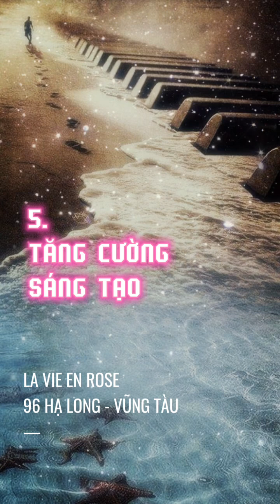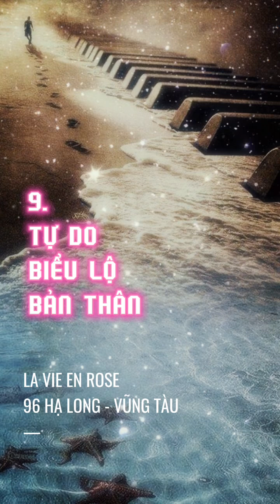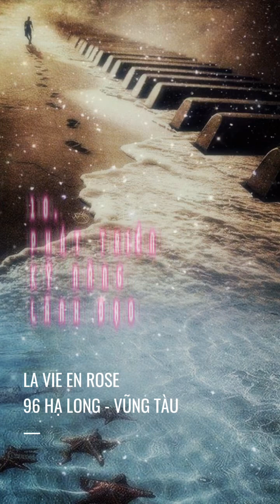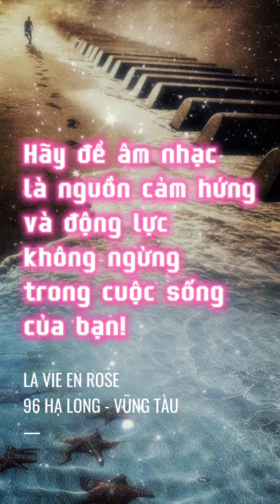10 ĐIỀU TỐT ĐẸP DÀNH CHO NGƯỜI YÊU THÍCH 🎶ÂM NHẠC🎶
10 ĐIỀU TỐT ĐẸP DÀNH CHO NGƯỜI YÊU THÍCH 🎶ÂM NHẠC🎶

Âm nhạc không chỉ là một sở thích, mà còn là một phần quan trọng trong cuộc sống của nhiều người. Nếu bạn là người yêu thích âm nhạc, dưới đây là 10 điều tuyệt vời mà bạn có thể trải nghiệm và tận hưởng:

1. Giải Tỏa Căng Thẳng: Nghe nhạc có thể giúp bạn thư giãn và giải tỏa căng thẳng sau một ngày dài làm việc. Những giai điệu yêu thích có thể đưa bạn vào trạng thái yên bình và thoải mái.

2. Cảm Xúc Thăng Hoa: Âm nhạc có khả năng kích thích cảm xúc mạnh mẽ. Một bản nhạc vui có thể nâng cao tinh thần, trong khi một bản nhạc buồn có thể giúp bạn đồng cảm và xoa dịu nỗi đau.

3. Kết Nối Xã Hội: Âm nhạc là một ngôn ngữ chung kết nối mọi người. Tham gia các buổi hòa nhạc, câu lạc bộ âm nhạc hoặc diễn đàn trực tuyến giúp bạn gặp gỡ những người có cùng đam mê.

4. Khám Phá Văn Hóa: Mỗi loại nhạc đại diện cho một nền văn hóa khác nhau. Nghe nhạc từ các quốc gia khác nhau giúp bạn khám phá và hiểu biết thêm về thế giới.

5. Tăng Cường Sáng Tạo: Âm nhạc kích thích não bộ và có thể tăng cường khả năng sáng tạo. Hãy thử sáng tác hoặc chơi một nhạc cụ để khơi nguồn ý tưởng sáng tạo.

6. Học Tập Hiệu Quả Hơn: Nhiều nghiên cứu chỉ ra rằng nhạc không lời có thể cải thiện sự tập trung và khả năng ghi nhớ, giúp việc học tập trở nên hiệu quả hơn.

7. Cải Thiện Kỹ Năng Giao Tiếp: Tham gia vào các nhóm nhạc hoặc ban nhạc giúp bạn phát triển kỹ năng làm việc nhóm và giao tiếp hiệu quả.

8. Động Lực Tập Luyện: Những bản nhạc sôi động có thể giúp bạn có thêm năng lượng và hứng khởi khi tập thể dục hoặc vận động.

9. Tự Do Biểu Lộ Bản Thân: Âm nhạc cho phép bạn thể hiện bản thân một cách tự do và chân thật nhất, thông qua lời bài hát, điệu nhảy, hoặc phong cách âm nhạc yêu thích.

10. Phát Triển Kỹ Năng Lãnh Đạo: Đảm nhiệm vai trò lãnh đạo trong một ban nhạc hoặc nhóm nhảy giúp bạn phát triển kỹ năng lãnh đạo và quản lý nhóm.

Dù bạn là người mới bắt đầu hay đã gắn bó với âm nhạc từ lâu, luôn có một điều mới mẻ chờ đón bạn trong hành trình âm nhạc. Hãy để âm nhạc là nguồn cảm hứng và động lực không ngừng trong cuộc sống của bạn!

LA VIE EN ROSE
COFFEE - BAR - LIVE MUSIC

Địa chỉ: 96 Hạ Long, Vũng Tàu
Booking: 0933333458